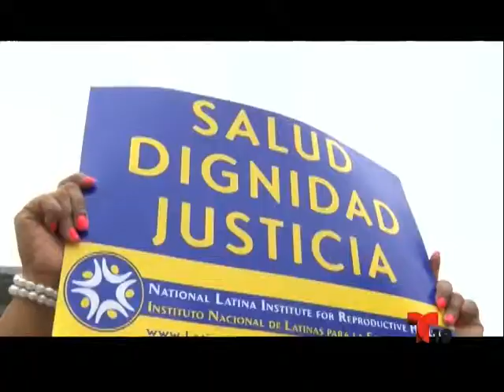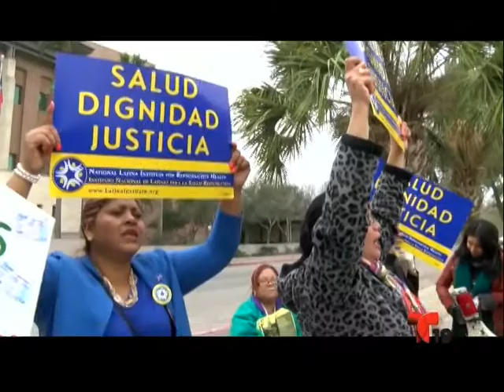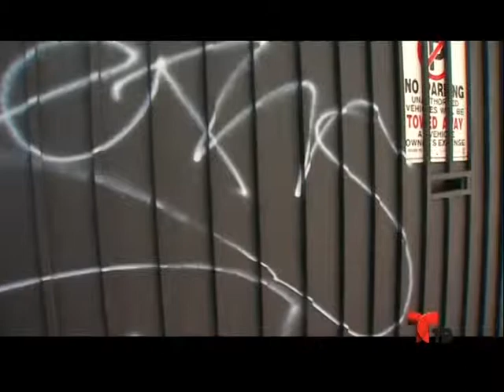En Contexto seg. 4